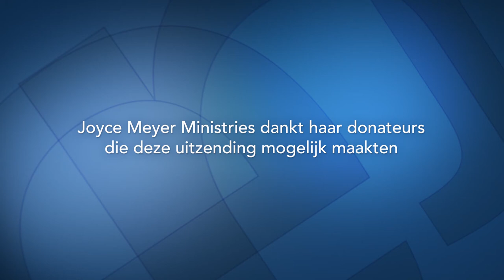Zelfrechtvaardiging brengt je niet verder – Joyce Meyer Nederlands – God ontmoeten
Zelf-rechtvaardigheid is je zelf inspannen om iets te verdienen bij God. Joyce legt in dit programma uit dat als we snappen wat God ons heeft gedaan we bevrijd zijn van alle "je moet"-dingen en verplichtingen.

00:00 Thema van vandaag: Zelf rechtvaardigheid brengt je niet verder
04:36 2 Korintiërs 5;21 (NBV)
05:47 Romeinen 3;20 (NBV)
11:12 Romeinen 3;20 (WV)
13:05 Romeinen 3;21-22 (NBV-Ampl.Bible)
13:44 Romeinen 3;23-24 (NBV-WV – Ampl.Bible)
18:18 Filippenzen 3;4 (NBV – Ampl.Bible)
18:54 Filippenzen 3;5-7 (NBV)
Filippenzen 3;5
Filippenzen 3;6
Filippenzen 3;7
20:52 Filippenzen 3;8 (NBV)